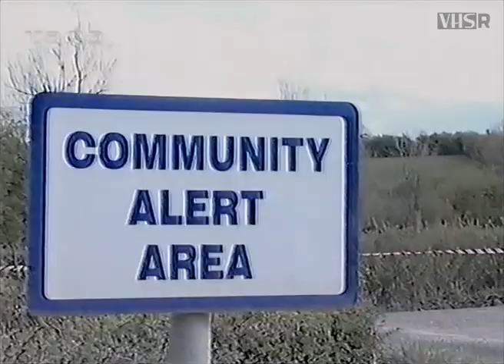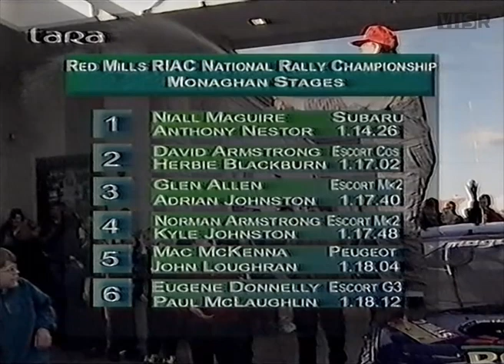1999 Monaghan Stages Rally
Action from the third round of the 1999 Irish Border Rally Championship. Originally broadcast on Tara TV, with commentary by Dougie Hughes.

Converted from VHS satellite TV recording. There are occasional picture skips during this footage. For VHS Rallies' exclusive range of classic rallying t-shirts, hoodies and mugs,